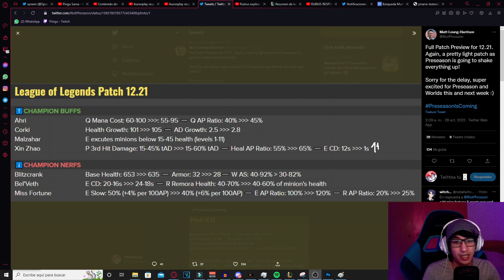❌ Nerf a Bel'veth y Adios Blitz. NOTAS del PARCHE 12.21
Video Super Corto sobre los nuevos cambios para el parche 12.21. Con el nerfeo a Maestro Yi y el Buff  a OFF META BUILD.